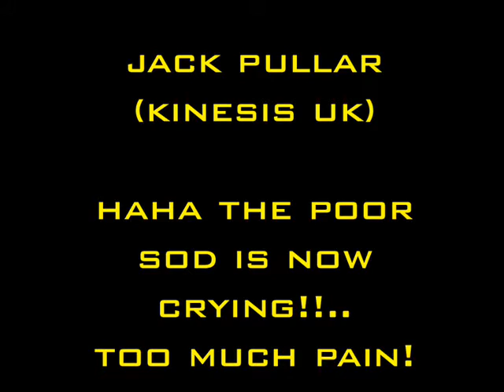JACK PULLAR (KINESIS UK) GETS OWNED!!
JACK PULLAR (KINESIS UK) GETS OWNED ON KIRKSTONE PASS